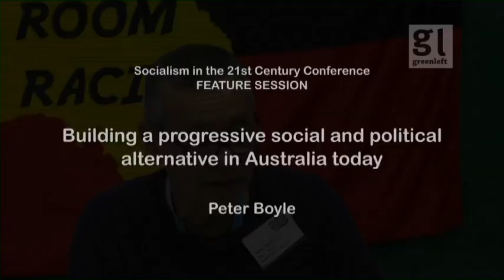Building a progressive social and political alternative in Australia today by Peter Boyle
At the May 2016 Socialism in the 21st Century conference held in Sydney and organised by the Socialist Alliance, Peter Boyle, Sydney branch organiser and activist presented this talk on how to build the alternative to neoliberalism and a more humane world.